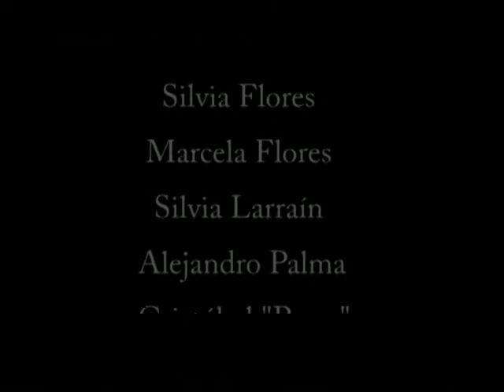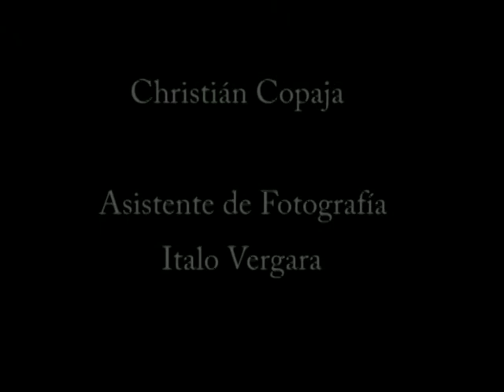Cortometraje 13 K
"13 K" presenta una atmósfera misteriosa. La escena se desarrolla en un bar abarrotado, donde se encuentra un hombre sentado en una mesa rodeado por dos vigilantes que lo mantienen restringido.
La trama se entrelaza con dos personas jugando ajedrez, y tras los sucesos que ocurren, estos inician una nueva partida, lo que sugiere una conexión simbólica con la historia que se desarrolla en el bar.
Con su atmósfera inquietante, personajes enigmáticos y acciones en apariencia inexplicables, "13 K" crea un ambiente intrigante que invita a los espectadores a reflexionar sobre el significado y la naturaleza de lo que sucede en la trama, dejando espacio a la interpretación del espectador.
Dirigido por: Waldo Morales

¿Qué mensaje o tema crees que el director del cortometraje intenta transmitir a través de la historia y los personajes?
¿Qué interpretación le das a los sucesos y acciones en el bar?

!!!Te leo y sigueme para apoyar esta iniciativa!!!